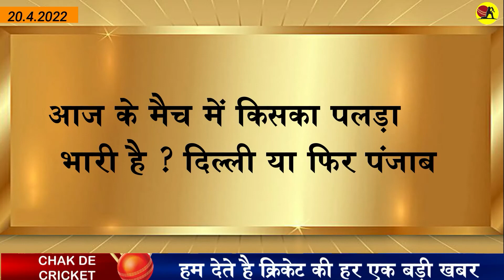Get Daily Latest cricket news 20th April 2022 live in Hindi.Fast & breaking cricket sports News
Get Daily Latest cricket news  19th April 2022 live in Hindi.Fast & breaking cricket sports News